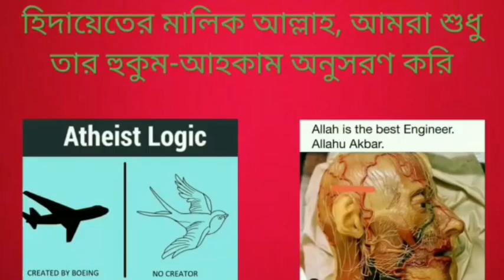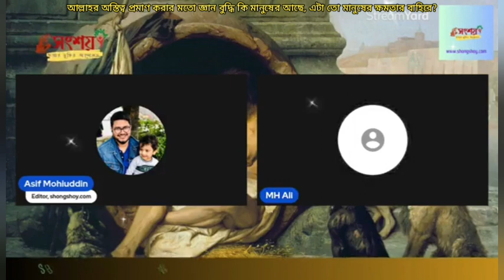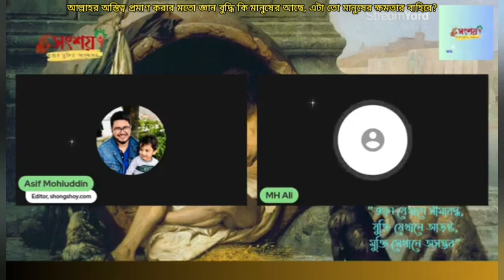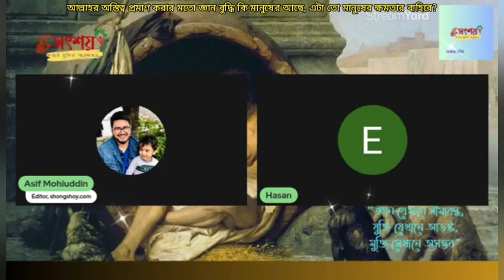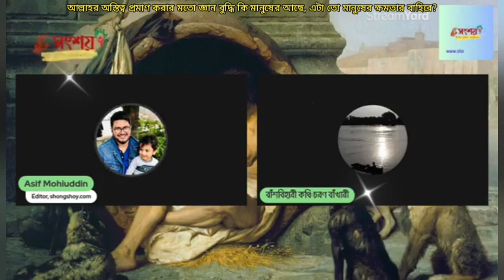আল্লাহর অস্তিত্ব প্রমাণ করার মতো জ্ঞান বুদ্ধি কি মানুষের কাছে আছে?